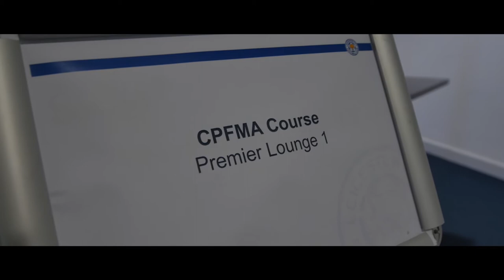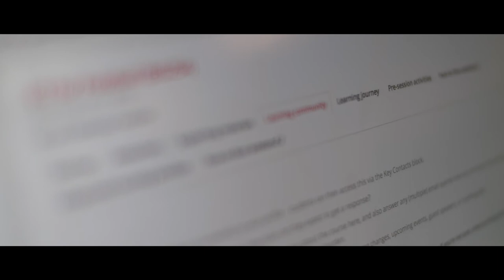Certificate in Professional Sports Management and Administration (Football)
The Certificate in Professional Sport Management and Administration (Football) is run in conjunction with the League Managers Association (LMA) and Institute of Football Management and Administration (IFMA) to provide training and development for administration staff for the 92 UK professional football clubs, professional leagues and governing bodies. It is funded by the Premier League and Miller Insurance.